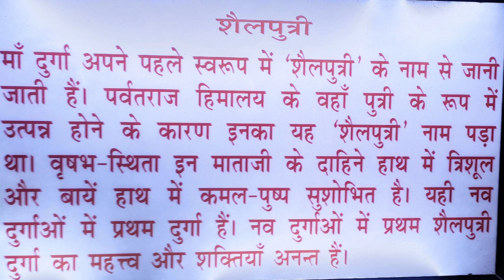माँ दुर्गा के प्रथम रूप शैलपुत्री की कथा | pratham navratr 2023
माँ दुर्गा के प्रथम रूप शैलपुत्री की कथा |
pratham navratr 2023